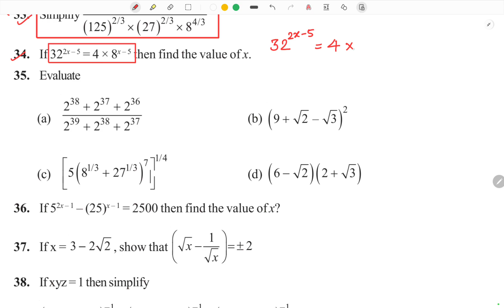Q/No : 34-36 How to Solve these types of problems | Class 9 NCERT Maths CBSE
previous year cbse board questions
class 10 live classes
class 10 cbse board 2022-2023
cbse class 10 cbse board ki tyari
cbse previous year important questions
previous year maths board questions